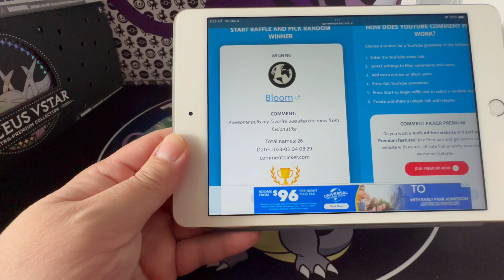Winner for the Mini Tin!!! Congrats 🎊